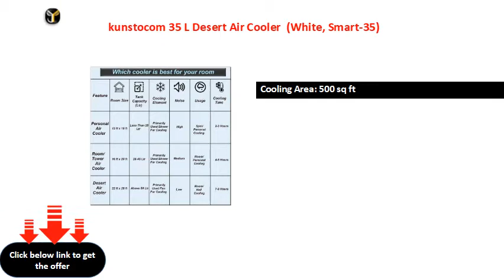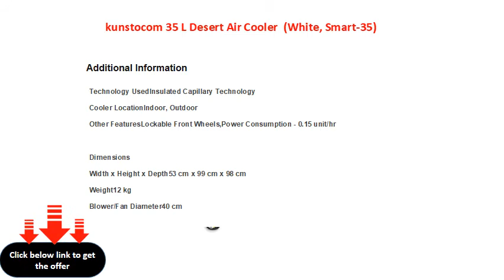kunstocom 35 L Desert Air Cooler White, Smart 35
Cooling Area: 500 sq ft
Air Throw: 55 ft
Height: 99 cm
Tank Capacity: 35 L